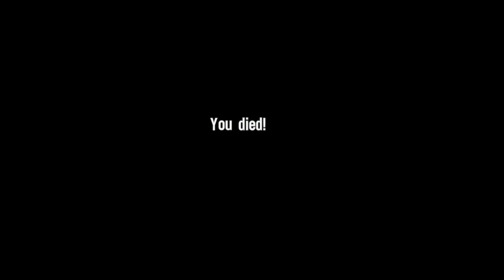Spec Ops: The Line - Playthrough Part 7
Spec Ops: The Line Playthrough

In which we make a mistake.